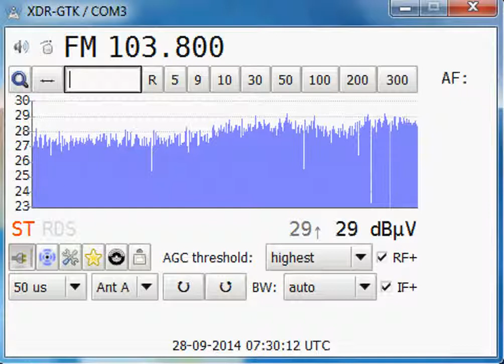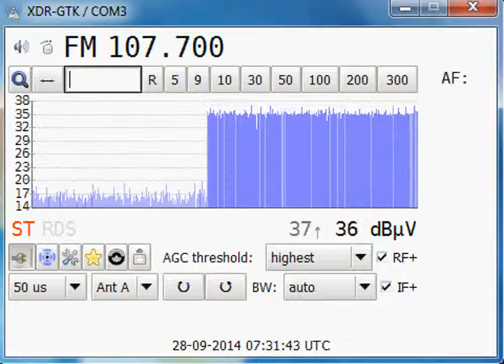[Tropo] Germany and Austrian stations in Trinec, CZE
Sony XDR F1HD (i2c modified) & Yagi 9-el K6STI